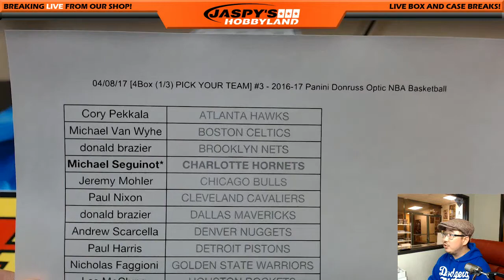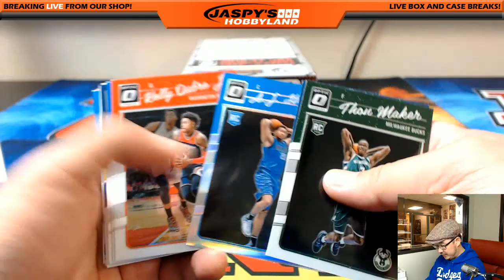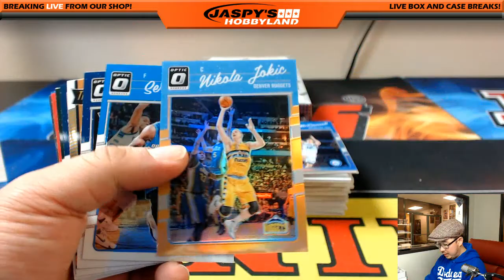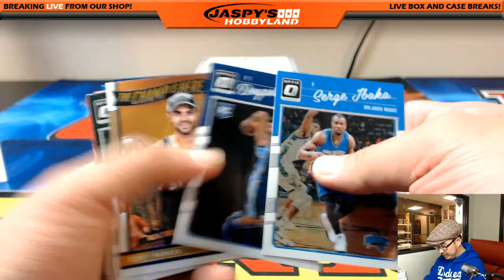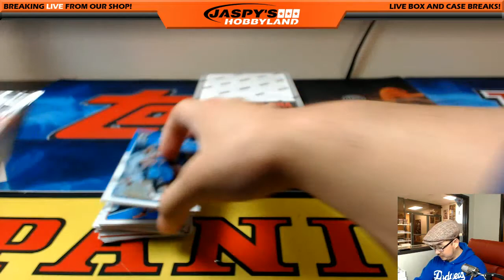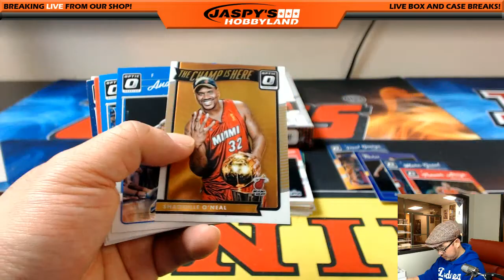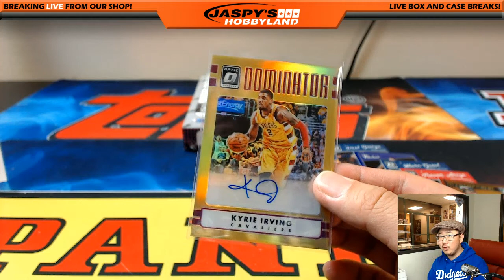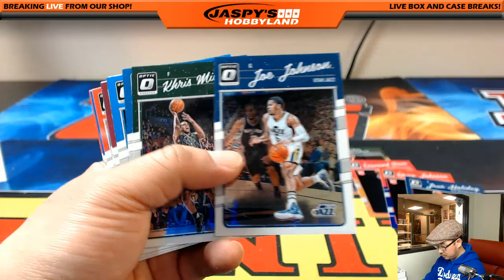04/08/17 [4Box (1/3) PICK YOUR TEAM] #3 - 2016-17 Panini Donruss Optic NBA Basketball